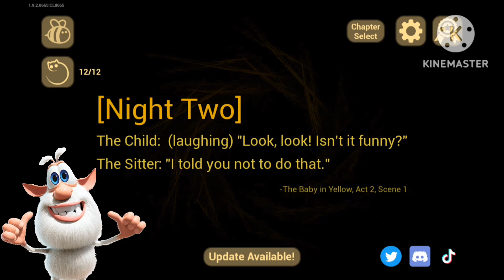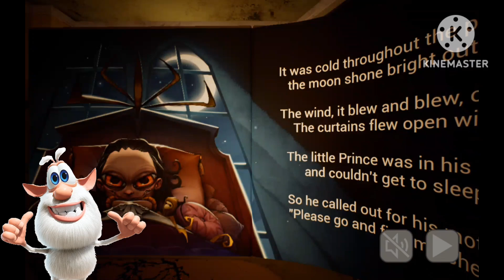Буба попал в игру Малыш в жёлтом